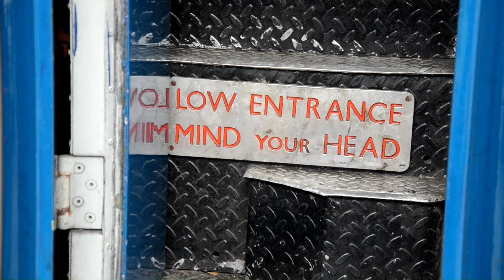Warship 832 at East Lanc's Diesel Gala on 16th September 2023.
This video shows some views of 'Warship' 832 "Onslaught" at Bury on the occasion of thier Autumn Diesel gala on 14/15th September 2023.